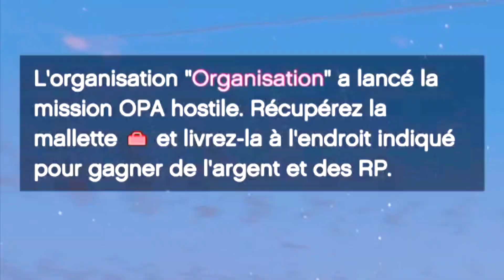GTA Online - PvP - Tout ça pour 2 caisses ! 😅😰😈